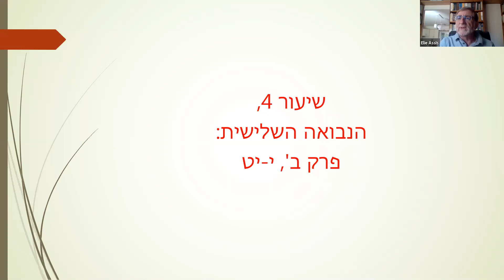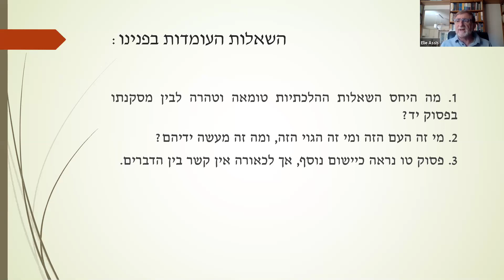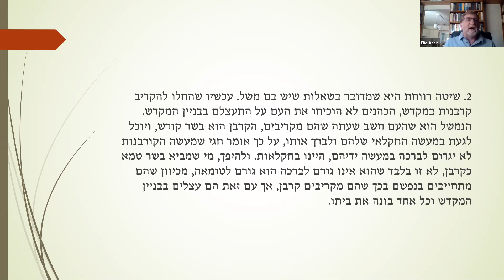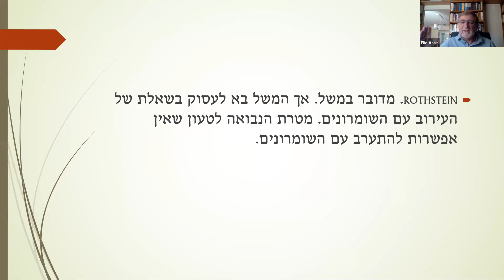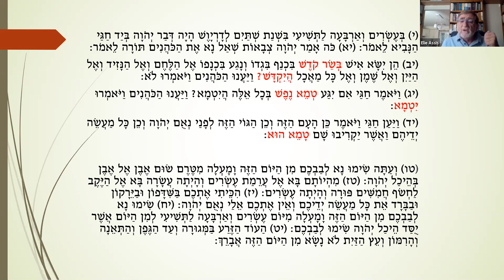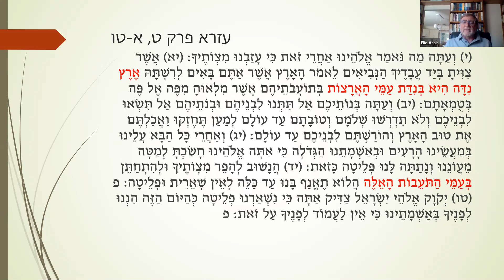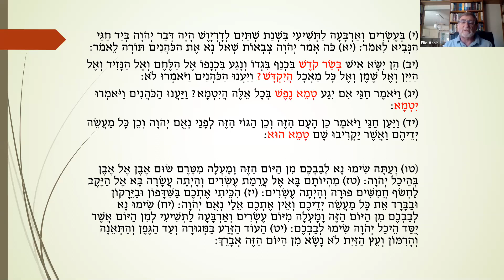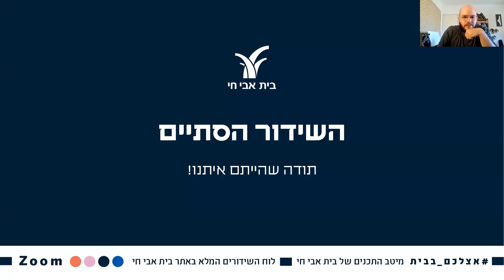נבואות לשבים - מפגש רביעי | פרופ' אלי עסיס | 16.6.21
הנבואה אל מול אתגרי ראשית ימי הבית השני עם פרופ' אלי עסיס
חורבן בית המקדש הראשון יצר בעם ישראל משבר עצום. המלכות מבית דוד נגדעה, העם גלה מארצו, בית המקדש נחרב, והארץ נותרה שוממה והרוסה. לא נשאר מוסד לאומי אחד על כנו. עם החזרה לציון העם נתקל בקשיים מרובים. במהלך הסדרה נעיין בנבואות נבחרות מדברי הנביאים חגי, זכריה ומלאכי, ונעמוד על הקשיים שעימם התמודד העם, והדרך שבה ביקשו הנביאים לתת מענה וחיזוק לעולים החדשים ששבו לציון.

פרופ' אלי עסיס הוא חוקר מקרא באוניברסיטת בר אילן, מתמחה בתחומי הסיפורת המקראית, הנבואה והשירה. כתב מחקרים על יהושע, שופטים, חגי, זכריה, מלאכי, יואל, שיר השירים ותהלים. כותב עתה על ספר במדבר. שימש בעבר כראש המחלקה לתנ"ך וכדיקן הפקולטה למדע היהדות.